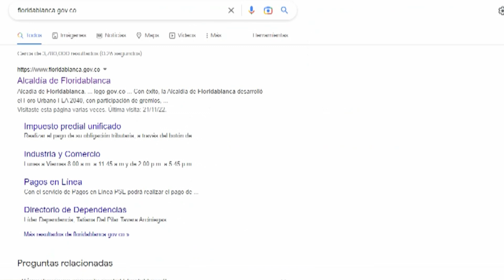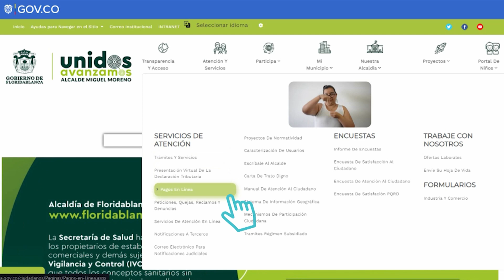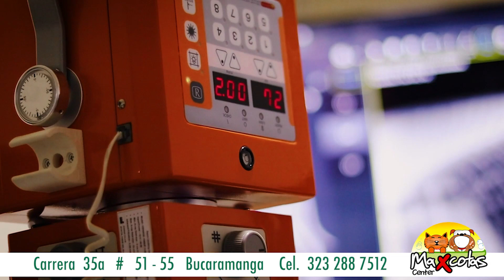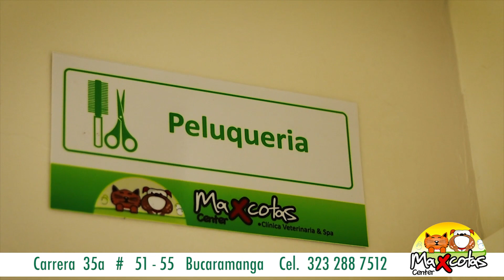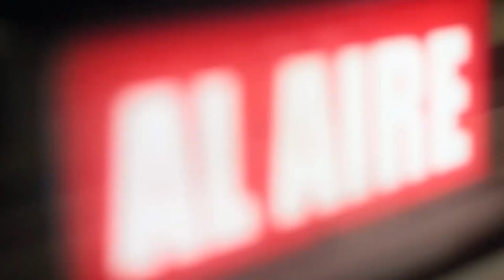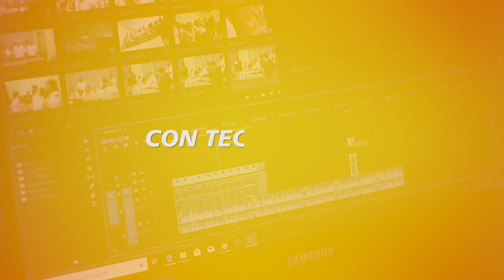Exsenador Tiberio Villareal revela que el caso de la masacre de La Rochela pasa a la JEP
Diiigame | Exsenador Tiberio Villareal revela que el caso de la masacre de La Rochela pasa a la JEP. Con: Tiberio Villarreal Ramos, exsenador santandereano. Presenta: Alfonso Pineda Chaparro.